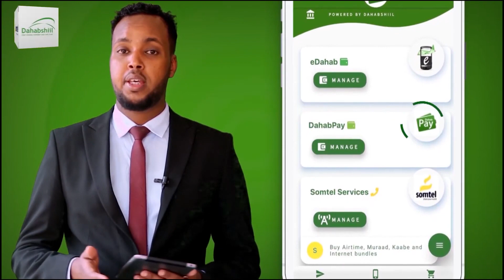"Xasiloonida Iyo Nabada Aynu KU Xargoonayno Yaanan Doorashadu Inaga Xumaynin" Cabdi Raxmaan Yuusuf